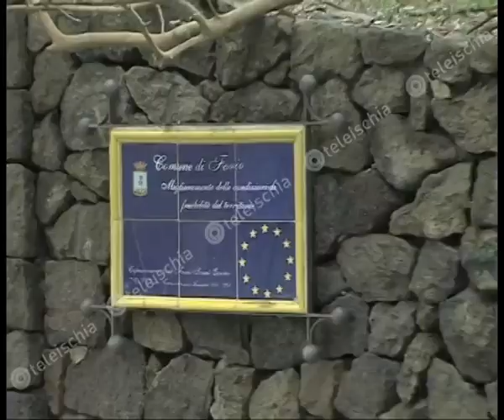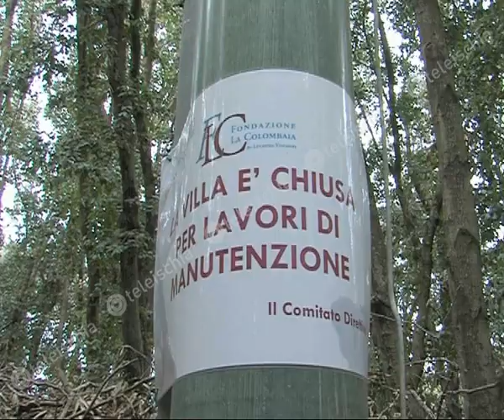Forio. Ignazio Castagliuolo:" l'estinzione della Colombaia, un atto necessario"